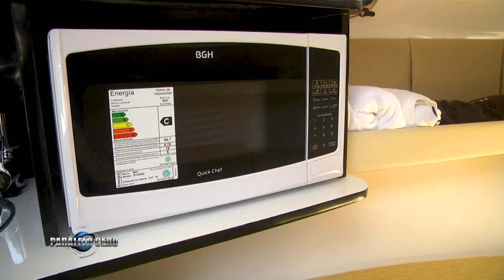PARALELO CERO Sport Cruiser Extreme TS 290